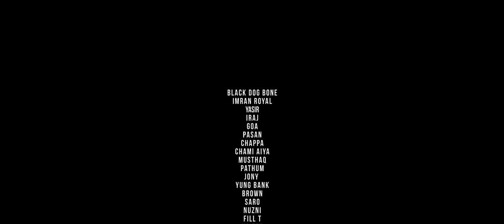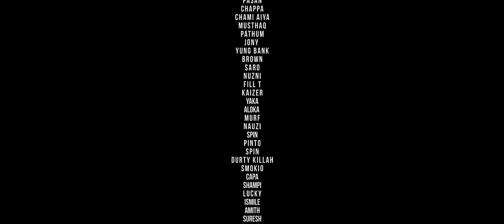44 Kalliya - 4 x 11 (Official Video)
YK x K-Mac x Izzy x Chey Nyn
Lyrics: YK x K-Mac x Izzy x Chey Nyn
Produced by: G.O.A @ GGM
Mixed & Mastered by: Pasan Liyanage @ Redfox
Director, DOP, Editor & VFX: Gihan Geeshle